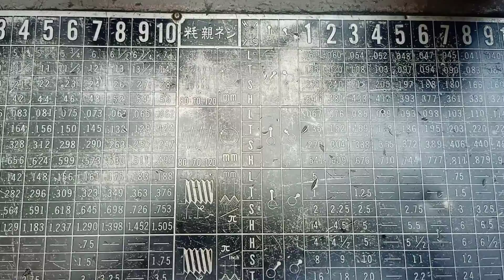Mazak hàng công.CT 2m60 . hoàn hảo mà giá chỉ 120tr.LH 0938493912